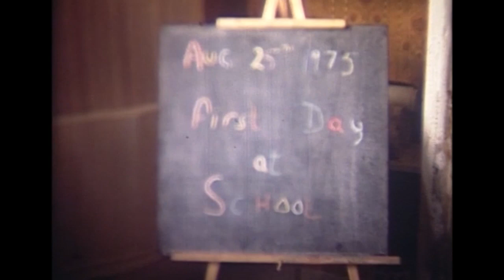old cine film 1